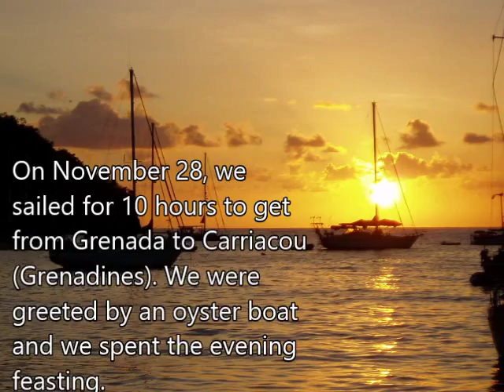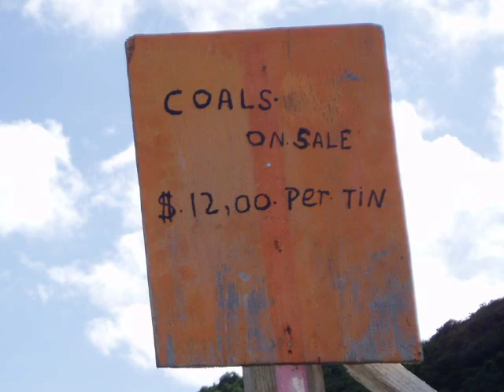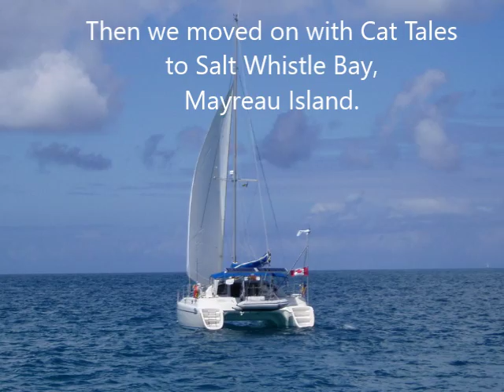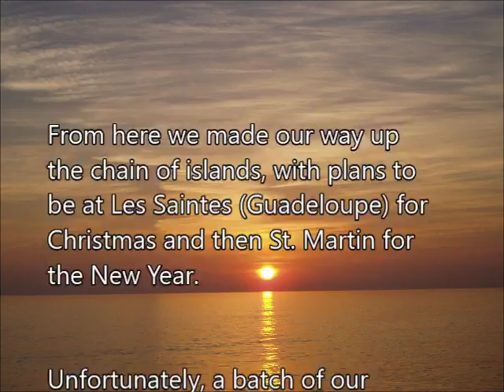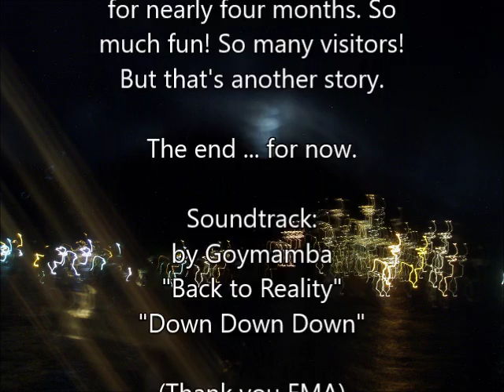2005 Grenadines to St Martin Nov. Dec.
CanKata's Circumnavigation: We spent the months of November and December 2005 moving up the chain of Caribbean islands, from the Grenadines to St. Martin. We had a wonderful Christmas in Marie-Galante (Guadeloupe) with our friends from Affiah.